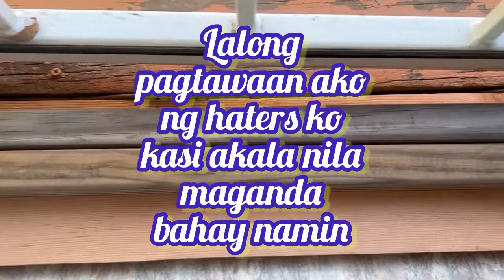Kulang-kulang 4Million na Bahay Renovated daw pero Bulok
Ito ang bahay na mabili namin. renovated daw pero hindi pinalitan ang mga bulok na kahoy.